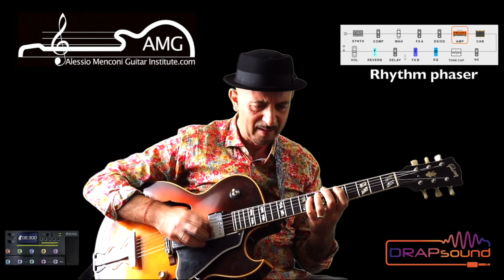Alessio Menconi plays "Brochure" - (Trio Bobo) with MOOER GE300 (Isolated track)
In this preset the individual efx block are combined
as if using multiple analog stompboxes.

Reverb length and time are changed via the expression pedal.

The preset is sold with associated IR to emulate a DV Mark combo amp.

All DRAPsound Replica Tones® patches, with the exception of Kemper Rigs, are sold inclusive of a specific IR for each individual sound. This is not only a single speaker/cab emulation IR, DRAPsound IRs are the synthesis of an entire emulation process that we use to create our exclusive "Replica Tone®": an extremely faithful replica of the real analog sound created with our collectors' amps and pedals.